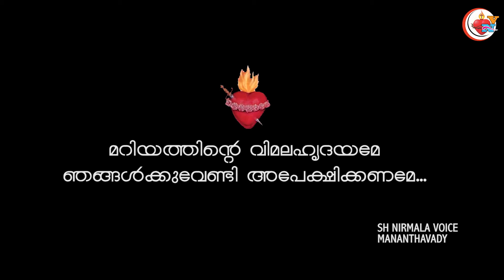മാതാവിൻ്റെ വിമലഹൃദയ തിരുനാൾ സന്ദേശം/2021/Sr.Angel Maria SH,Bathery